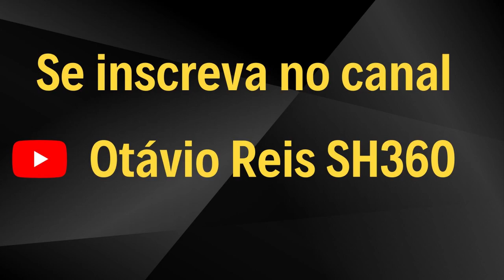PC#418 Os Anunnaki Podem Controlar o Clima